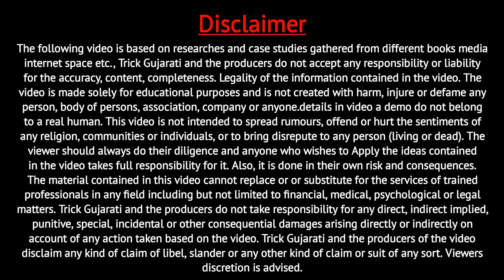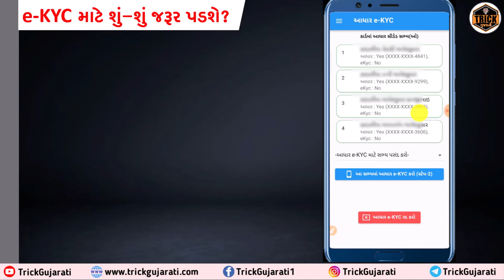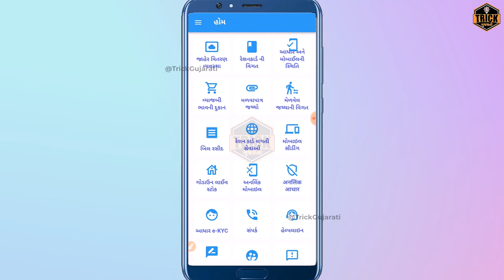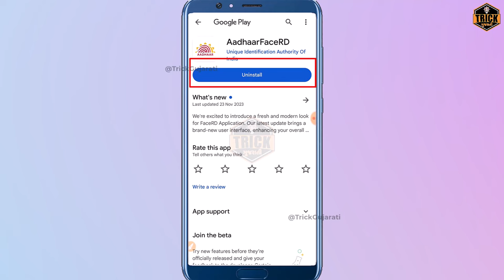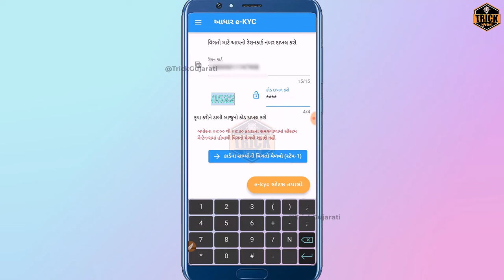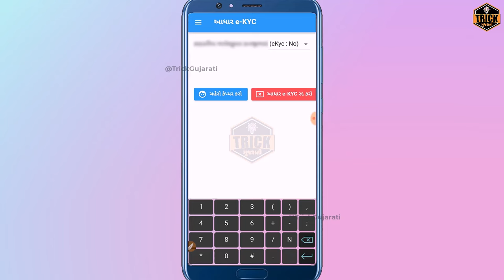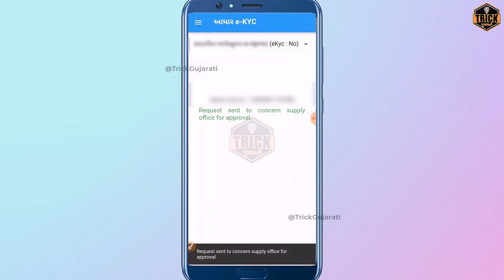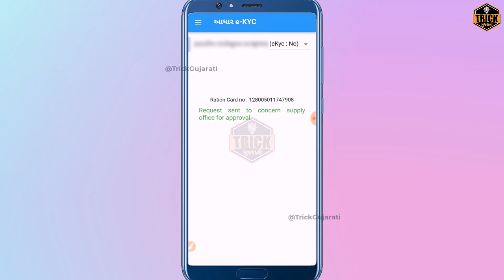રેશનકાર્ડ eKYC કરો તમારી જાતે મોબાઇલથી|Ration Card eKYC Karo Tamari Jate Mobile thi| RationCard eKYC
મિત્રો આ વિડયોમાં My Ration મોબાઇલ એપ્લિકેશનમાં રજીસ્ટ્રેશન કરી રેશનકાર્ડ લિંક કર્યા ૫છી eKYC કેવી રીતે કરવું તેની માહિતી આ૫વામાં આવેલી છે.